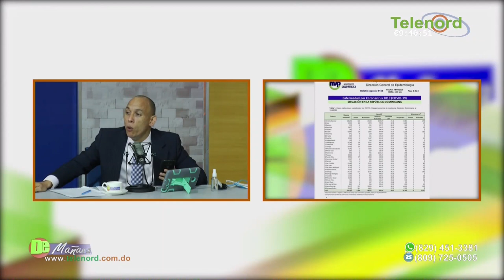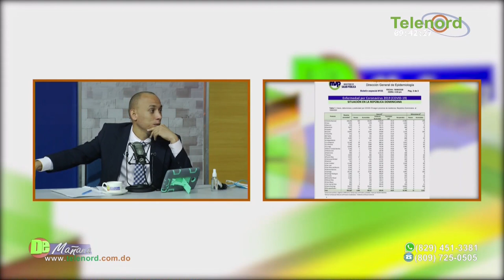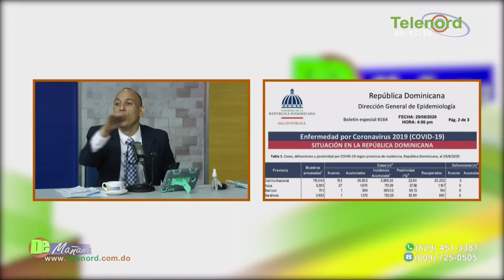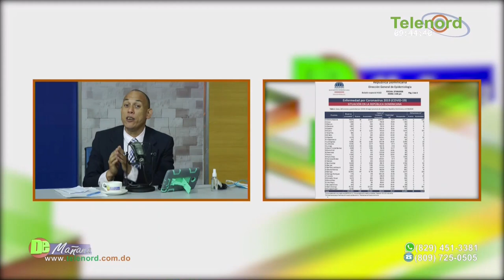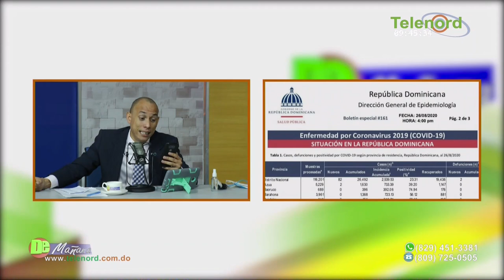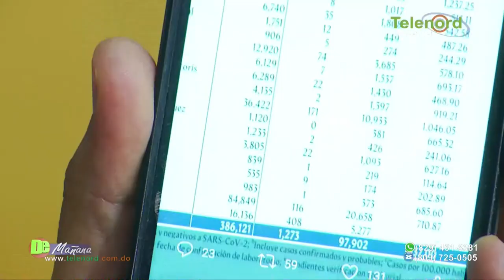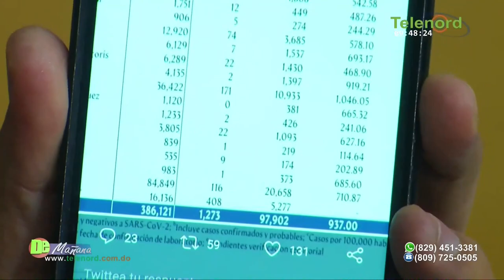Estrategia de salud pública es “Estar frío con la Sociedad” dice Jer Yan Lantigua